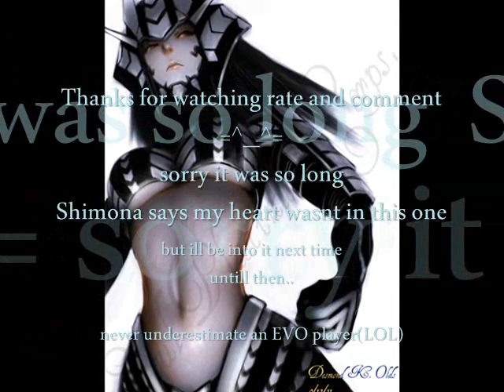Soul Platinum University_12th Serena Chapel Evening Stage Dudley Vs Makoto Tsumura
Soul Platinum mugen-(Soul Platinum University_12th Serena Chapel Evening Stage)Dudley Vs Makoto Tsumura
Rate, Comment, And Watch enjoy

Location-The 12th Serena Chapel :Evening by D.K.O (Soul Platinum Corporations
BGM=Asis Galvin_ Battle of the Beats Round 2 WINNER (A Emcee Muzik s entry) 1080p HD (For more music of his check out his youtube it's awesome)

Soul Platinum Dudley Link: Will be avaible soon
Soul Platinum Makoto Link: gotta ask author can't be released
Soul Platinum University_12th Serena Chapel Evening Stage Link: will be avaible soon